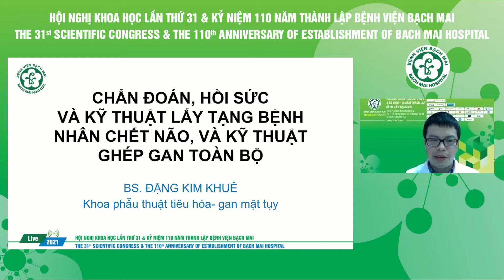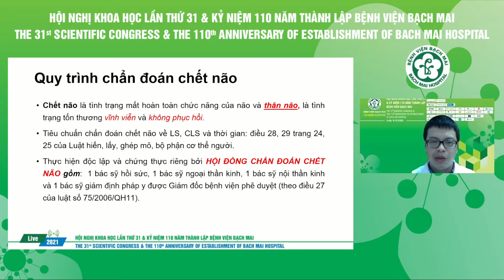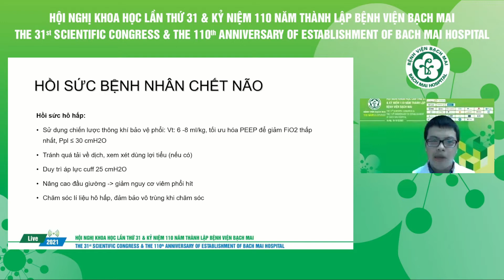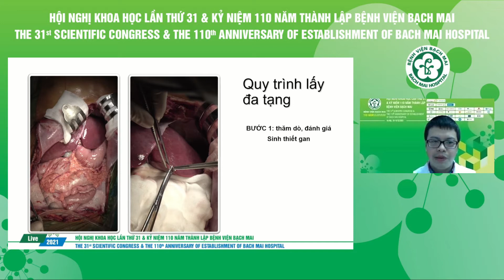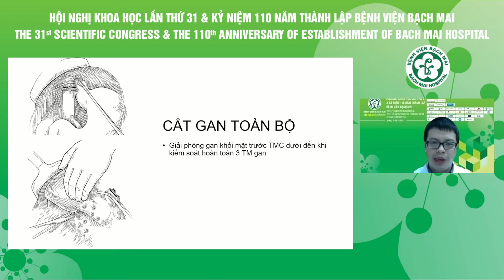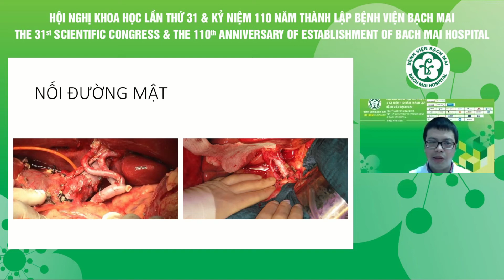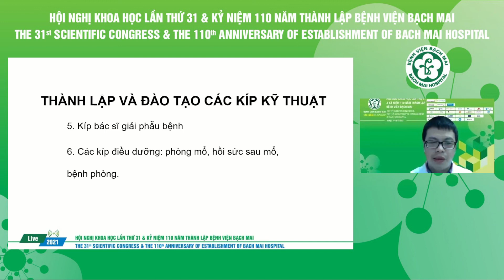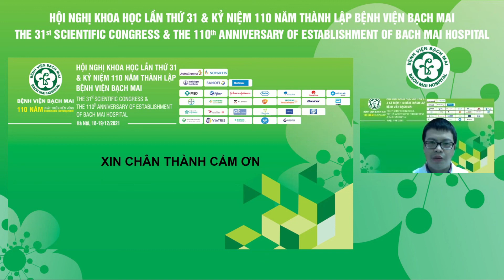Chẩn đoán, hồi sức và kỹ thuật lấy tạng bệnh nhân chết não và kỹ thuật ghép gan toàn bộ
Chẩn đoán, hồi sức và kỹ thuật lấy tạng bệnh nhân chết não và kỹ thuật ghép gan toàn bộ - BS. Đặng Kim Khuê